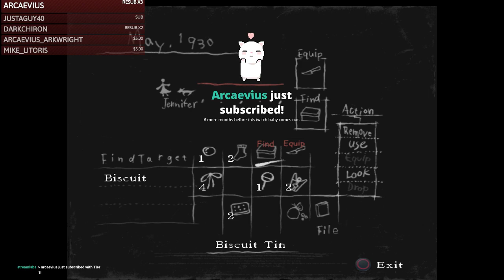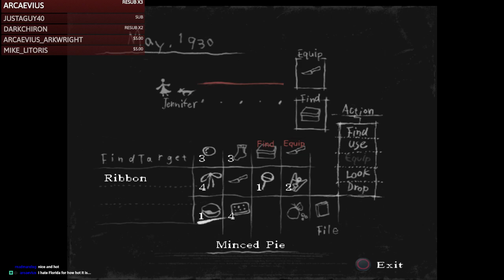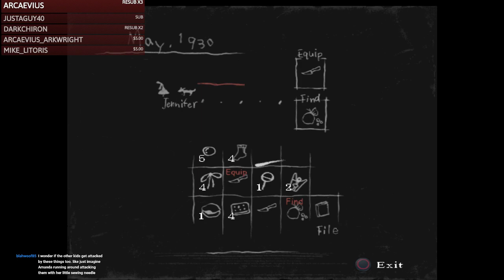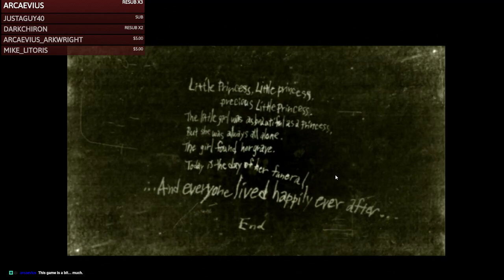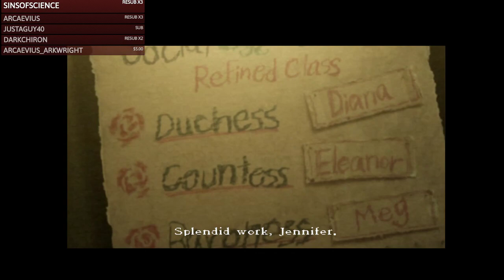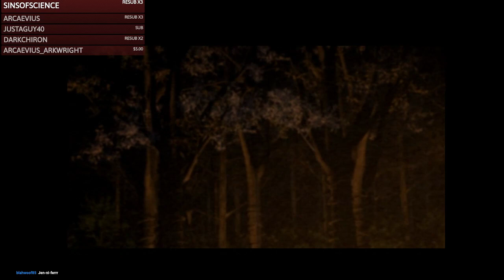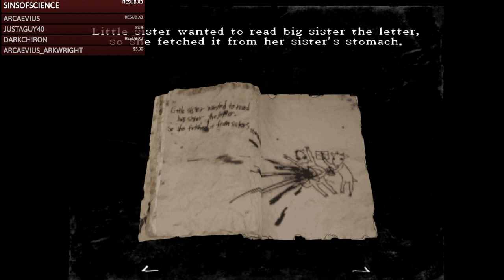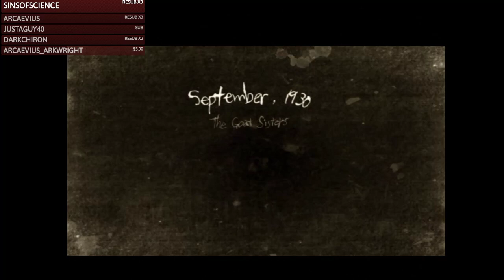Rule of Rose (Revisited) [Twitch Stream] - Part 6